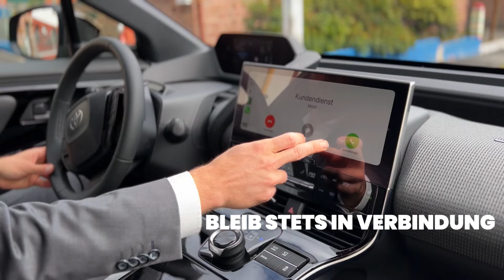Der Toyota bZ4X - Wie für Dich gemacht!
Business, Family, Friends & Co. - Entscheide selbst, wie Dein Tag mit dem bZ4X aussieht!
Stromverbrauch für den Toyota bZ4X (4x2) 150 kW (204 PS), Batteriekapazität 71,4 kWh kombiniert: 18,0-14,4 kWh/100 km, CO₂-Emissionen kombiniert: 0 g/km, elektrische Reichweite (EAER): 415-513 km. Werte gemäß WLTP-Prüfverfahren. Dieses Verfahren ist realitätsnäher als das bisherige NEFZ-Prüfverfahren und wird auch zur Bemessung der Kfz-Steuer herangezogen. Werte nach dem NEFZ-Prüfverfahren liegen für das dargestellte Fahrzeugmodell nicht mehr vor.

*** Nichts ist unmöglich! Toyota Autohaus NIX GmbH ***